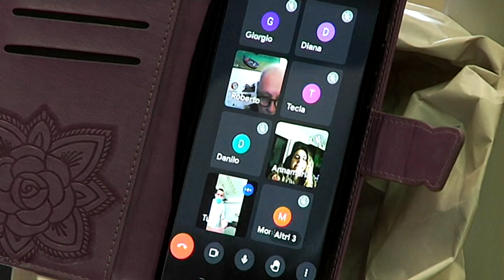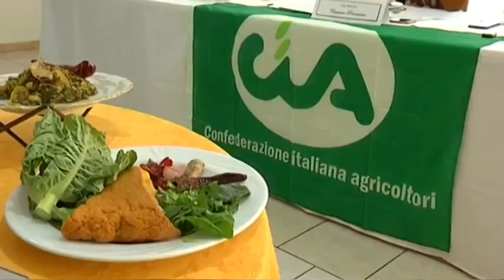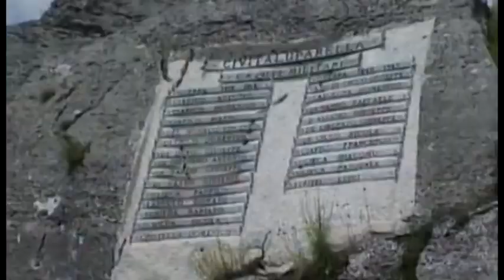AO - n°1139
La Copertina di questo numero è dedicata a... Il Paesaggio,bene tutelato dalla Costituzione e non lo si dovrebbe dimenticare.

Servizio di Apertura - Silvicoltura - in Abruzzo non s'investe:Misure del PSR ferme Intervista a Matteo Colarossi,presidente Ordine dr. Agronomi e dr. Forestali della provincia di Pescara.
Il Pane - Incontro con il ristoratore e panificatore Francesco Pace
Carla Di Crescenzo Imprenditrice dell'agriturismo:il Formaggio e la Cucina tradizionale!
Coldiretti:il successo dei mercati all'aperto!

DOC Abruzzo:itinerari - Ofena (AQ)